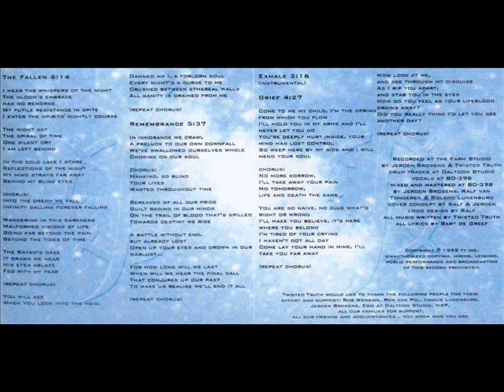Twisted Truth - Grief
Final song of the promo. One of my favorites, this song basically wrote itself, went really easy. For the people who listen carefully, at the end of the solo you can hear a plane crashing. Too bad this got a bit lost in the mix. Bonus points for the people who guess from which James Bond movie the soundbite is.

Line up:
Bart de Greef - vocals
Martijn Luppens - bass
Jeroen Cichy - drums
Ralf van Tongeren - lead and rhythm guitar
Roland Lunenburg - lead and rhythm guitar

Drums on this recording are played by Rob Wensink and the bass guitar is played by Ron van Pol. O yeah, all songs are written by Ralf and Roland.